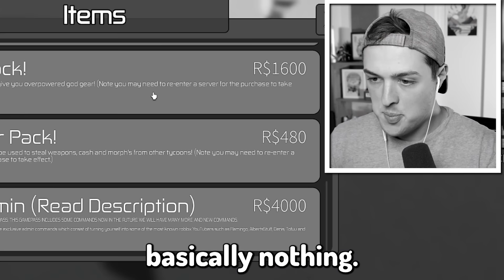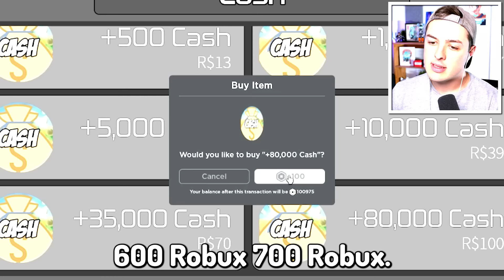Upgrading FLASH to GOD SPEED in ROBLOX!